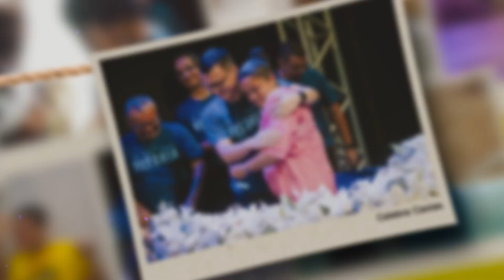Dica 2 Batismo da Primavera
O mês da primavera se aproxima e aqui vai a segunda dica para você e sua Igreja alcançar pessoas que necessitam do AMOR de Cristo.❤️‍🔥
2. Batismo de Juvenis ✅

Preparar nossos jovens para o Reino é uma missão de todos. Vamos fazer parte da maior primavera da nossa história🤩